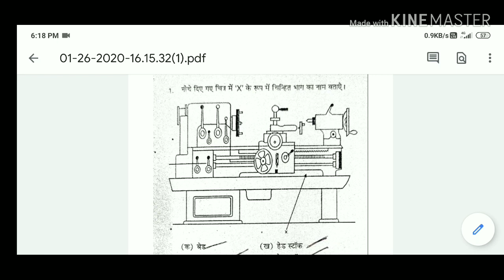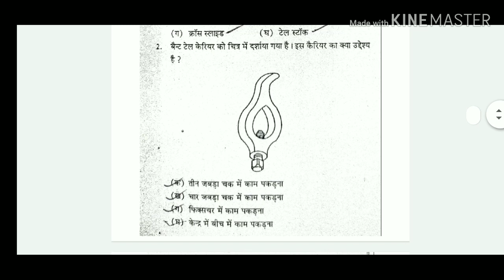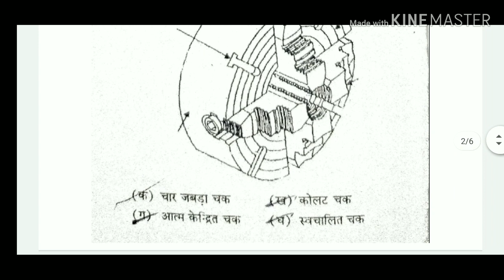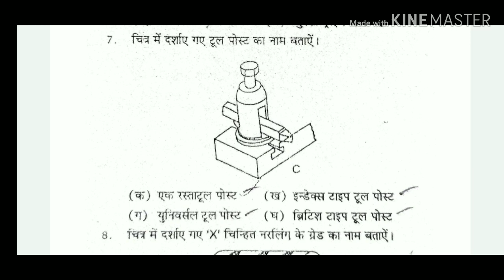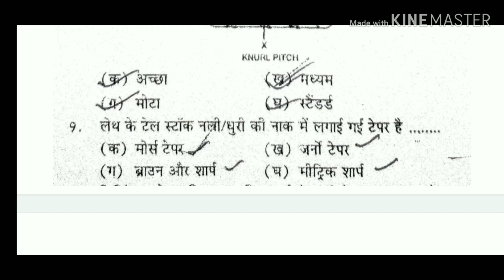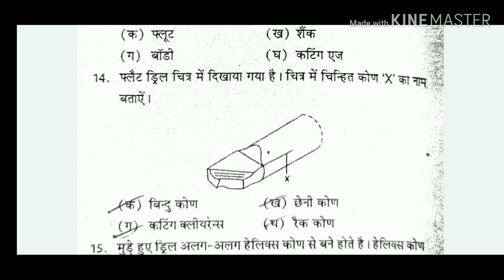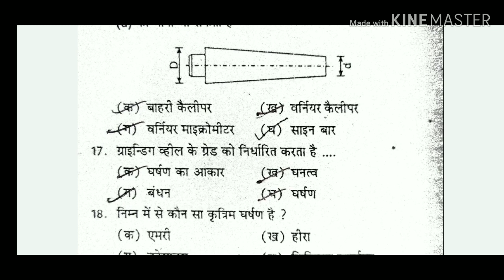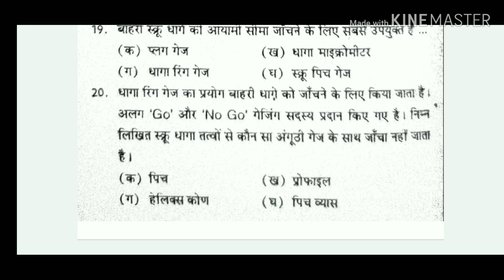LATHE MACHINE (लेथ मशीन), Top 20 Technical MCQ For All Technical Exam's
Pdf Link

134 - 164 question pdf link

Technical MCQ official website Link

LATHEMACHINE (लेथ मशीन)